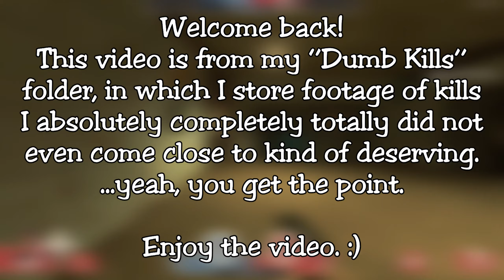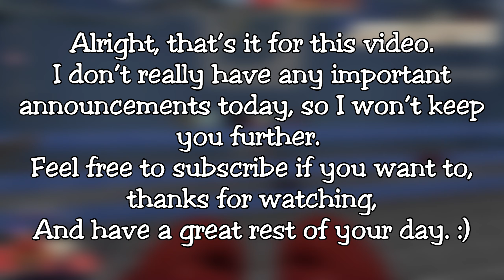[TF2] A Slaughter Undeserved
Yeah, I didn't deserve any of that. Still happened tho, and that means I can make a video out of it.

Ok, real talk, the thumbnail for this video gave me so much trouble. I was in the shower earlier and I had an idea for like a three-way punchout using a third arm from a second heavy, but when I tried to actually make it the camera angles were all hideous so I just did away with the whole arm and then there was something weird going on with a LITERAL HITLER in the thumbnail and I don't even remember where that went and...
Well...
The video took less time to make than the thumbnail.
And it was painful.
I think I need therapy.
At least, I would if I wasn't going hysterical streaming its making in a public voice chat the whole time.

Aiight ima go do literally anything else for the next day